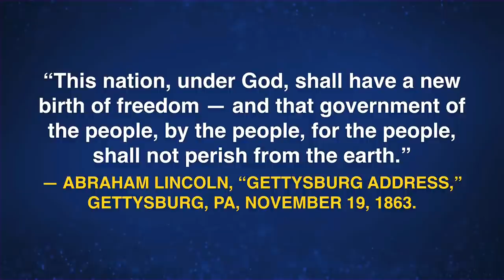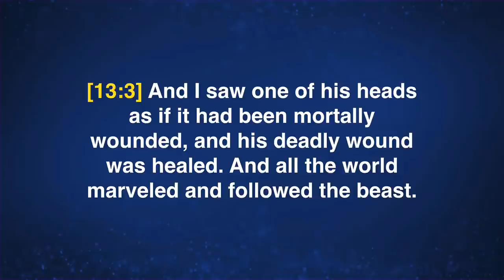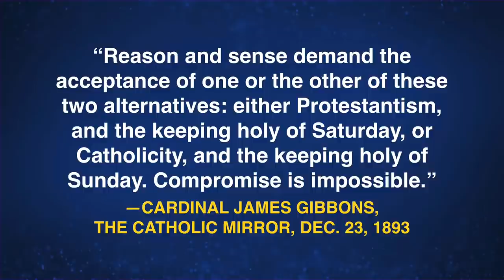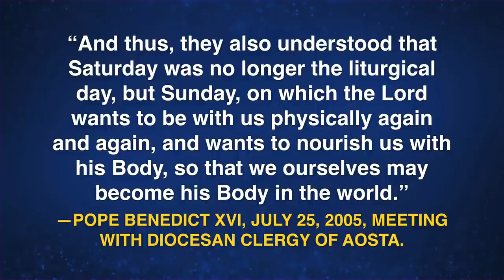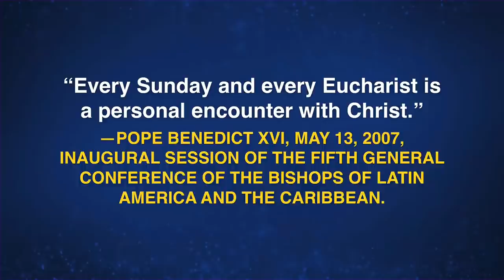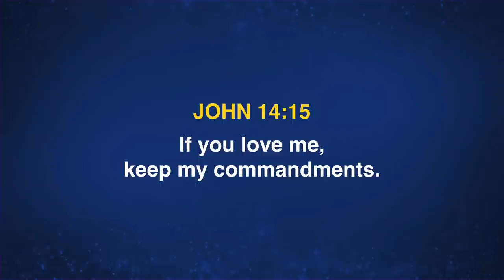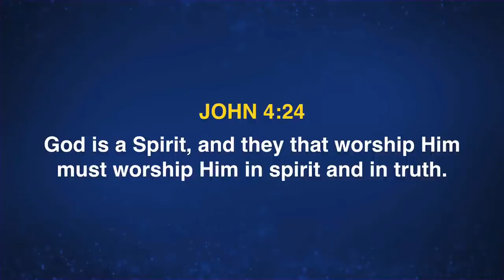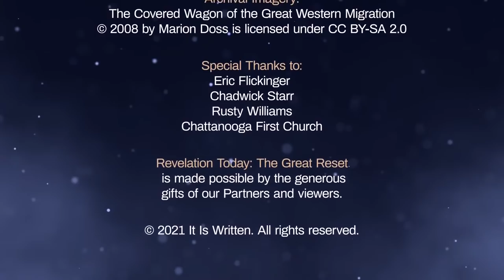Revelation Today: The Great Reset - The Mark of the Beast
Understanding the issues in earth’s last days.

In an unprecedented age, the Bible provides clarity and hope. Find reliable answers to life’s most important questions. Don’t miss Revelation Today: The Great Reset, presented by Pastor John Bradshaw from It Is Written.